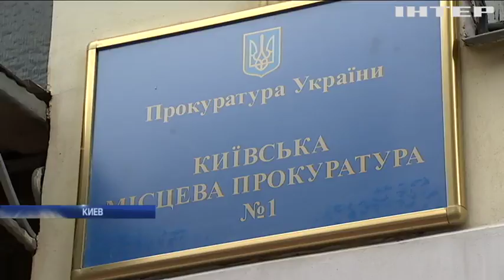Нелегальная добыча песка "вымывает" из бюджета сотни миллионов гривен